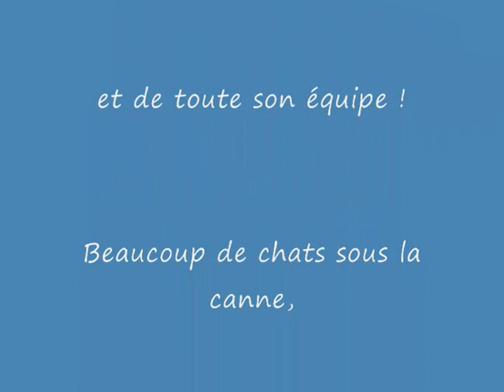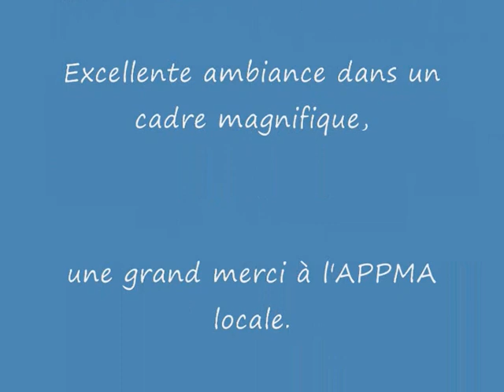Promotion vétéran à Montchamin 71 mai 2011.wmv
Promotion vétéran à Montchamin 71 mai 2011 par René Bertin.